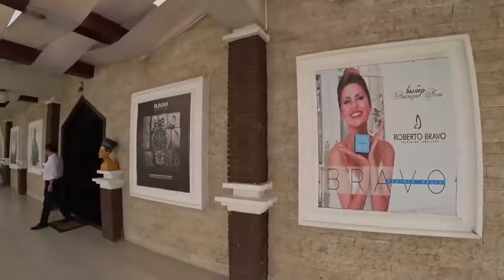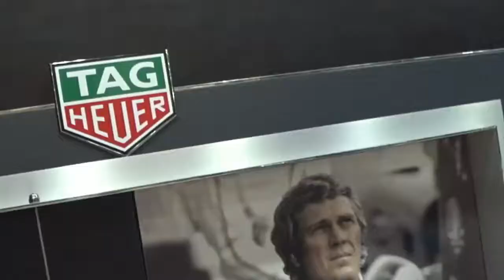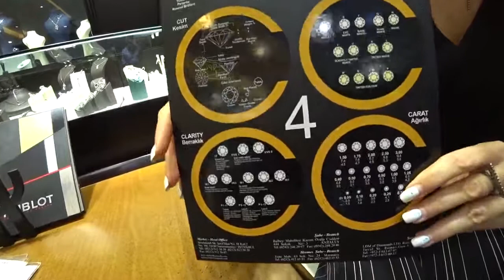تركيا - الساعات الذهب والماس . - Turkey Jewelry and Watches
ارقى ماركات الساعات العالمية The content is in English
Turkey Jewelry and Watches
تركيا - الساعات الذهب والماس
Omega watches - Rolex watches - Orient Watches - IPhone watches - Rado watches

9-My Sonata SF و Titan Octane Chronograph watch unboxing

26-اغلى 5 ساعات رولكس   Watch expensive Rolex watches with me

28-باريس!   أروع VLOG تسوق ROLEX

34-روب روب الأسباني يجلس مع ميشيل هولثينريش من ساعات هولثينريش

35-مشاهدة ساعة ذكية جديدة   لينوفوS شاهد الفيديو للنهاية مدهشة حفأ

39-تركيا - الذهب والماس والساعات. متجر المجوهرات في ألانيا. مجوهرات للرجال والنساء

41-رولكس ووتش جنون الحديث!

42-تتعمق مراجعة إحدى الساعات الرائدة في ماركة Breitling للساعات

43-نظرة عامة سريعة على ما يجعل سنغافورة مثل مكة المكرمة لهواة جمع الساعات

47-مقارنة بين Rolex Yacht Master 116622 LV و GMT Master II 126710BLRO